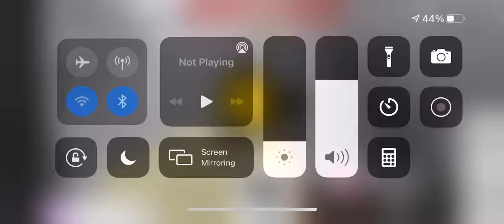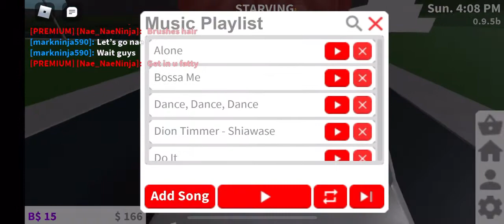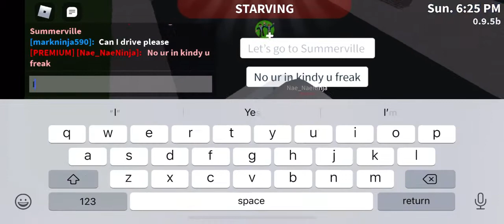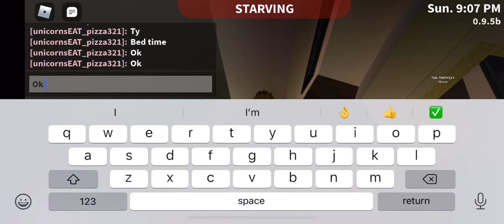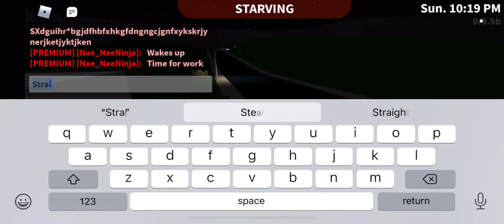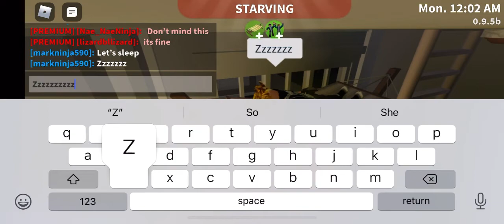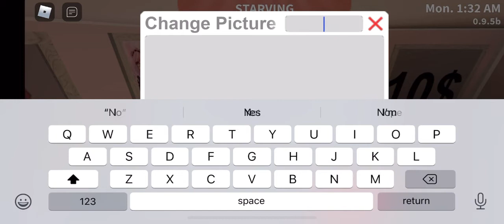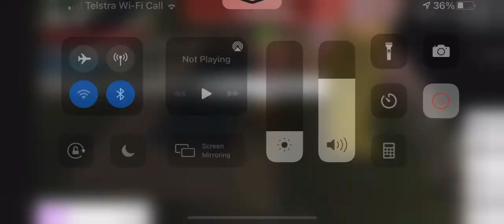Role playing on bloxburg with cousin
Must watch about role playing really fun 🤩